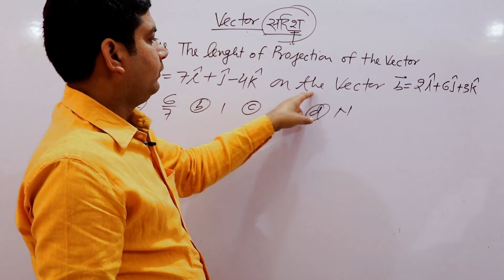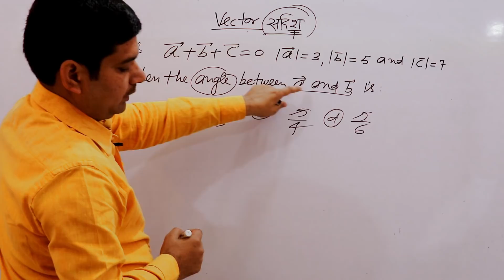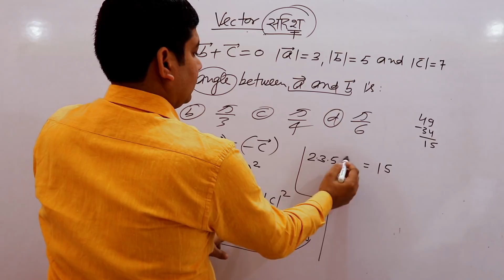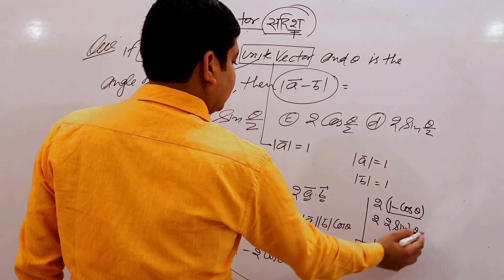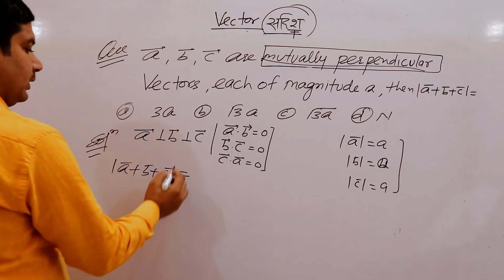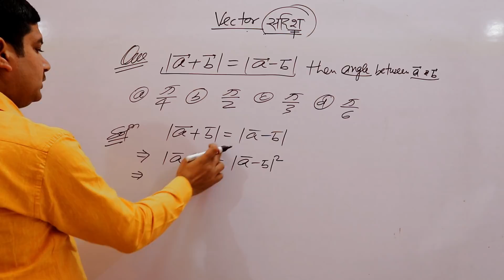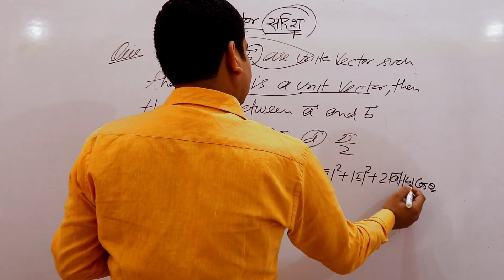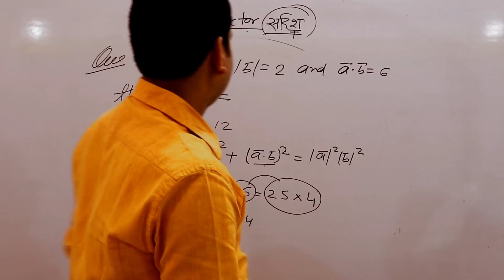Part 2 Vector In Hindi By Yogendra Sir For SSC, AIR Force, Navy, NDA , Bank